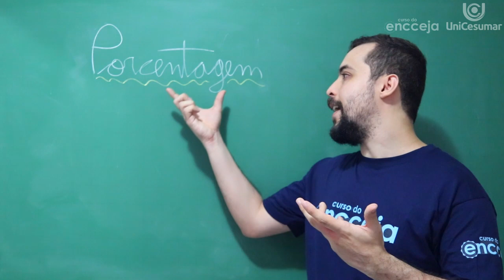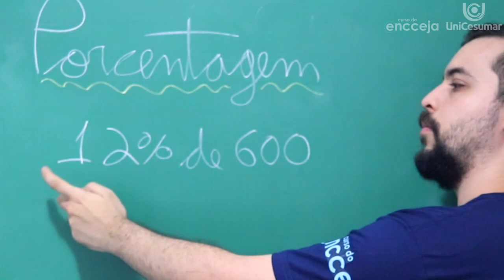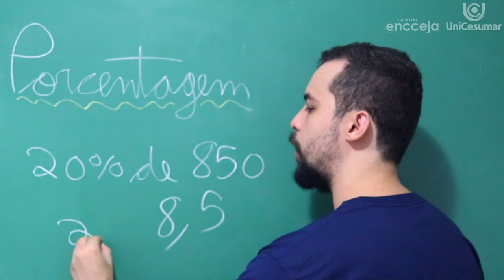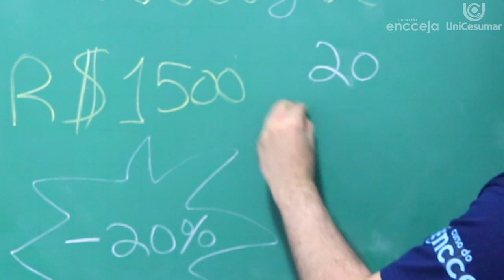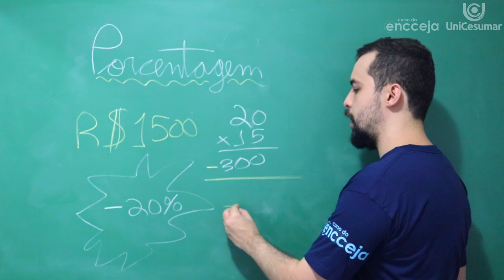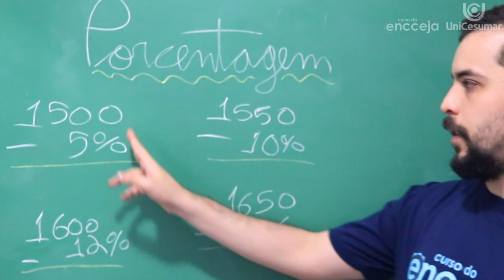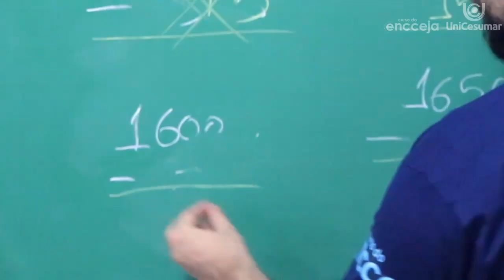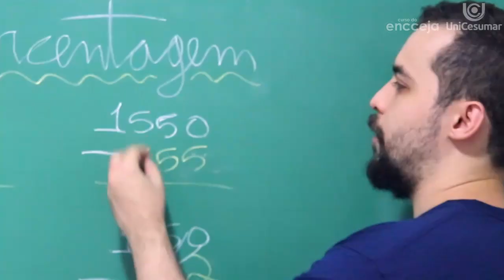PORCENTAGEM | Resumo de Matemática para o Enem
Você saberia calcular o aumento percentual no preço de um pé de alface que ontem custava R$ 2,50 e hoje custa R$ 4,35? Não? Pois saiba a matéria de porcentagem é um conteúdo essencial não só para o seu cotidiano, mas também para arrebentar nas questões de matemática dos vestibulares e, principalmente, do Enem e do Encceja (que adora explorar este tipo de conteúdo)!

Nesta aula, o professor Lucas te explica tudo sobre porcentagem, para você mandar bem no Encceja. Dúvidas? Deixa nos comentários. ;)

👨‍🎓 SOBRE  CURSO DO ENCCEJA:
É um curso totalmente GRATUITO para você estudar para o Encceja em casa, de graça e a hora que você quiser!

No Curso do Encceja, você tem acesso a aulas escritas, videoaulas e simulados com questões do Encceja para estudar todo o conteúdo que cai na prova e tirar seu diploma do ensino médio!

Veja o que tem no Curso do Encceja:
- Aulas escritas
- Aulas em vídeo
- Simulados
- Online
- Todas as matérias
- GRATUITO

Comece a estudar para o Encceja agora e se prepare para tirar o diploma do ensino médio! O Curso do Encceja é totalmente gratuito e online para você estudar para a prova! Aproveite essa oportunidade de terminar seus estudos e seguir adiante com seu futuro.

O Curso do Encceja é uma iniciativa da Rede Enem em parceria com a Unicesumar.

📖 O QUE É ENCCEJA?

O Exame Nacional para Certificação de Competências de Jovens e Adultos (Encceja) é uma prova destinada aos jovens e adultos residentes no Brasil e no exterior, inclusive às pessoas privadas de liberdade, que não tiveram oportunidade de concluir seus estudos na idade apropriada.

Por meio do Encceja, você pode conquistar seu diploma do Ensino Fundamental ou do Ensino Médio. Para certificação do ensino fundamental, é preciso ter, no mínimo, 15 anos completos na data de realização do exame. A certificação do ensino médio exige a idade mínima de 18 anos completos no dia de aplicação da prova do Encceja 2020.

Quando vai ser o Encceja? - Dia 25 de abril de 2021